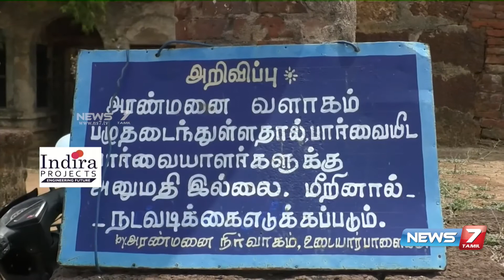Udaiyarpalayam Zamin I Pallava Dynasty I Athivarathar Tharisanam I Kanchipuram